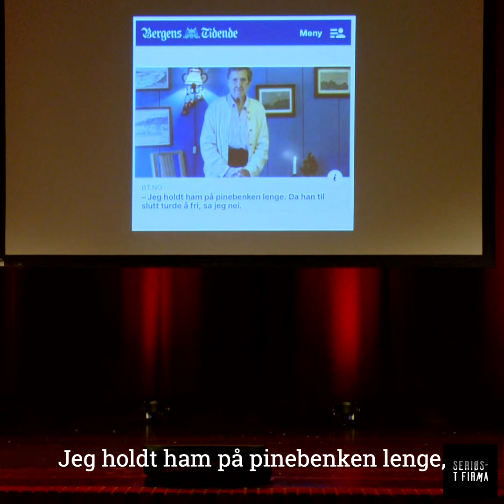BAdesKen til Nøtterøy Kulturhus 26/10-23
JA, VI ELSKER DETTE LANDET
- et humorshow du ikke har sett maken til!

Rare og morsomme saker fra landets lokalaviser har gjort BAdesKen til et fenomen på sosiale medier.
Nå tar Ken André Ottesen med seg avisutklippene sine og legger ut på en latterlig norgesturné for å fortelle folk om hvordan de og hjemstedet deres egentlig er.

Vil nordlendingene noensinne lykkes med å banne vekk snøen? Er vestlendinger virkelig mindre begavede enn trøndere? Er sørlendinger mer religiøse enn Jesus? Og er det egentlig noen andre enn østlendinger som bryr seg om østlendinger?

«Ja, vi elsker dette landet» er nyskrevet hver kveld, tilpasser seg geografisk og tar i særlig grad hensyn til innavl hos publikum.

Men først og fremst beviser BAdesKen at Norge ikke bare er verdens beste land.

Det er også det morsomste!